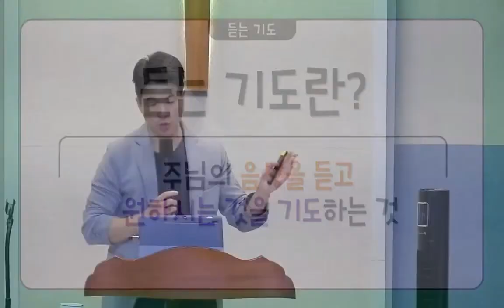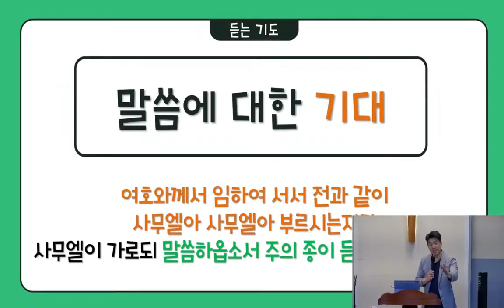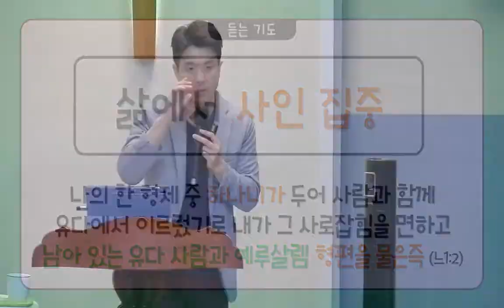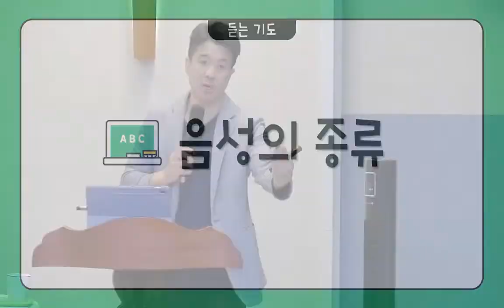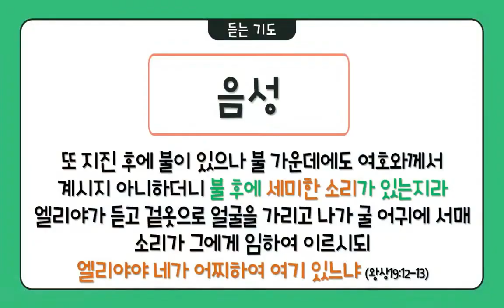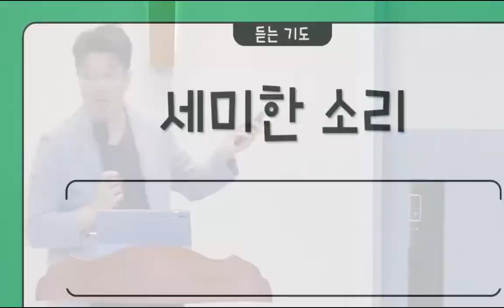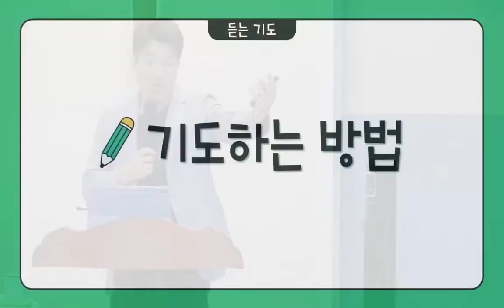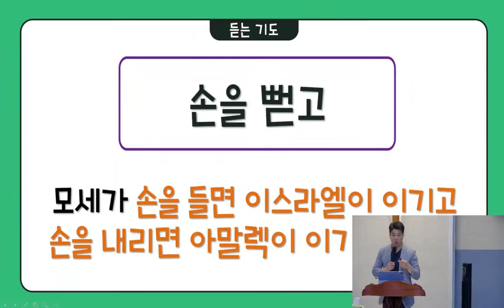[설교전체] 듣는 기도 (요한복음 10:27) | 이천수 목사 | 2023.10.11 | 수요찬양예배